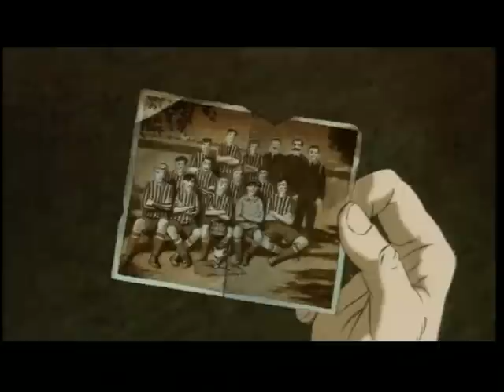War Game - Christmas Truce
War Game (2002), directed by Dave Unwin and based on the book by Michael Foreman, follows the story of three young men involved in the, historically true, football game played between German and English troops in No Man’s Land on Christmas day 1914.